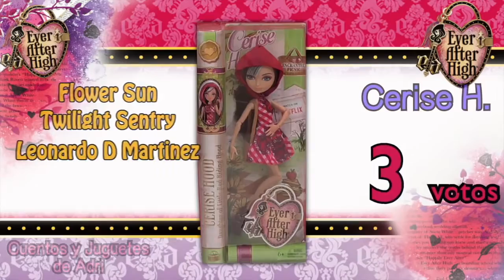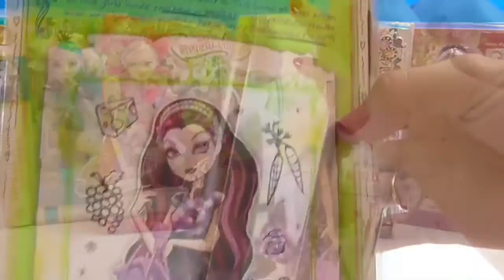muñecas ever after high | raven queen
Hoy la muñeca Raven Queen es la ganadora del concurso de votaciones de ever after high 2016.
Video de ever after high de las muñecas Holly O'hair, Briar Beauty, Apple White y Darling Charming
Diviertanse!